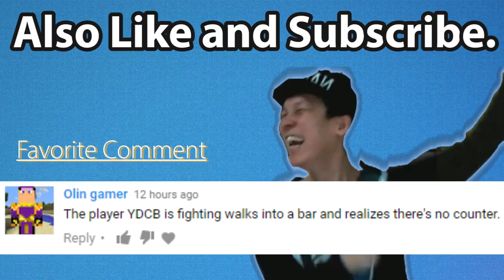Summoners War - Chow Tries RTA + Fav Fights Today